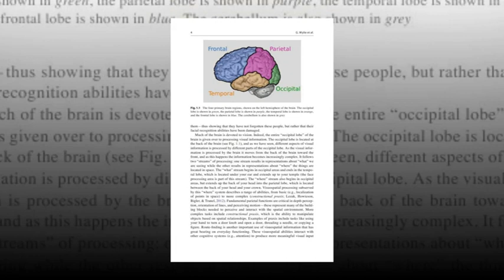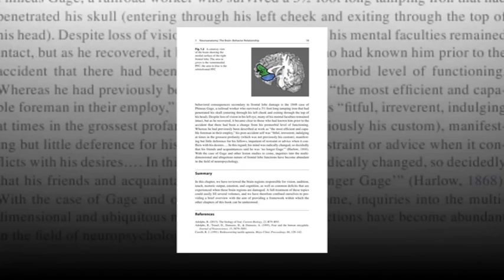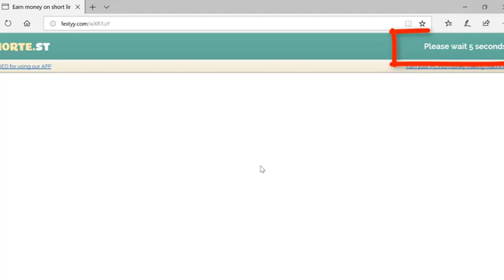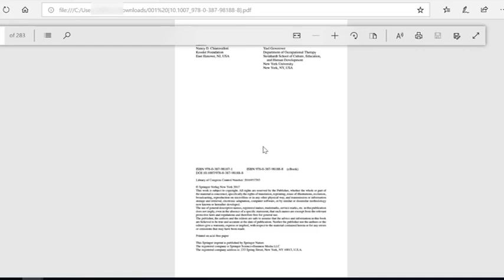Changes in the Brain - Impact on Daily Life [by Nancy D. Chiaravalloti • Yael Goverover]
Hello!